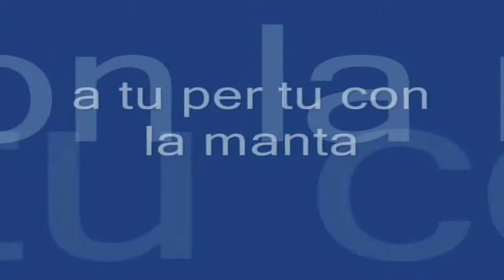manta solitaria alle MALDIVE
alle Maldive ci sono lagune all'interno delle quali si radunano le mante per cibarsi. Riprese di Lorenzo Patriarca in viaggio con Spot Project e Compagnia del Mar Rosso